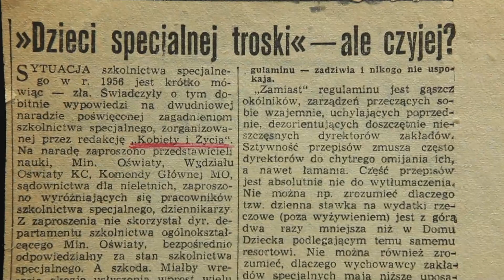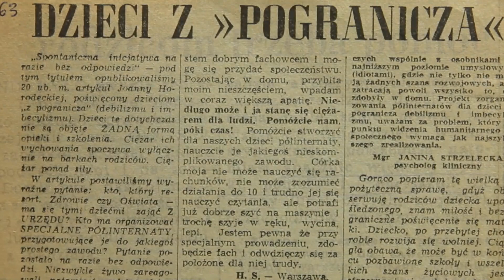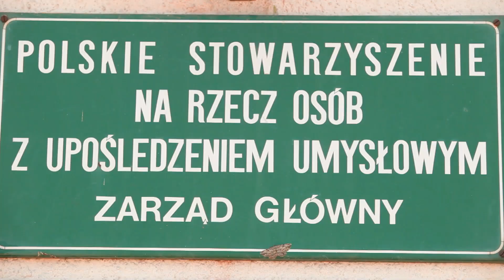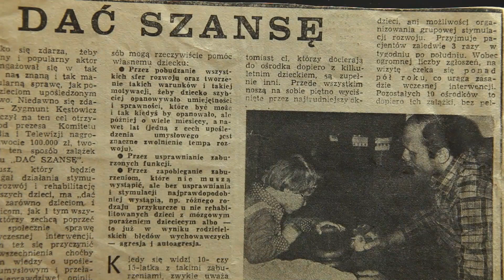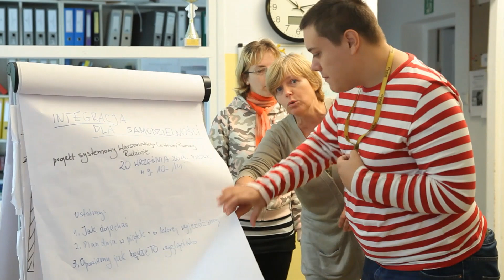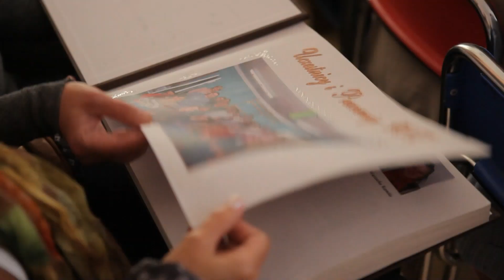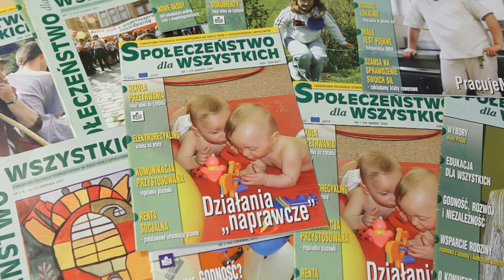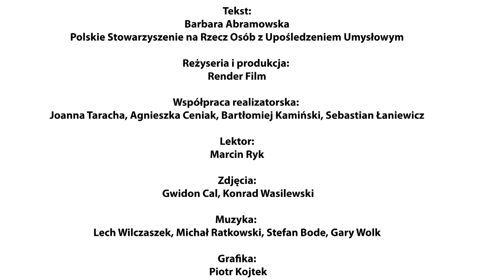PSOUU Kampania WLACZENI W ZYCIE Film dokumentalny 2013